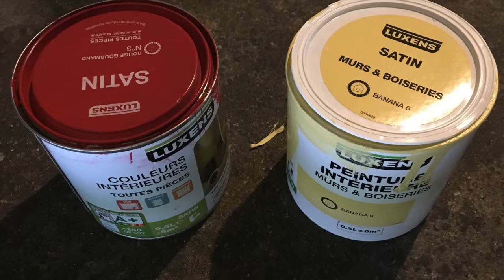COMMENT FAIRE UNE EPICERIE pour enfant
Quelle jolie épicerie avec ses couleurs fraîches et son décor fruits et légumes ! Avec ses nombreux accessoires, elle est parfaite pour les apprentis marchands !  vous montre comment faire et customiser une ancienne desserte .  pas à pas . pour enfant de 4 , 5 ou 6 ans.   l'enfant pourra jouer à la marchande.
Fabrication d'une marchande pour enfants Matériaux :
- Médium de 6 et 8 mm
- 2 roulettes
- planches en bois (MDF) pour tiroir
- Peinture jaune et rouge
- Tissu toile de bâche 140cm - 50cm
- Barre à rideaux 75cm
- caisse en bois 40 - 70cm
Dimensions :

Outillage :
- scie sauteuse
- perceuse
- pinceaux à peinture
- outillage à main
- quincaillerie .tiges filetées n° 5 et écrous à papillon , petits clous moins d'un cm de long